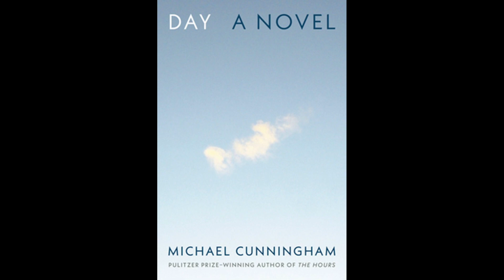Day - Michael Cunningham - Resenha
Dan e Isabel Green estavam sentados na cozinha de seu apartamento no Brooklyn, tomando café da manhã. Dan estava lendo o jornal, enquanto Isabel estava olhando para fora da janela.